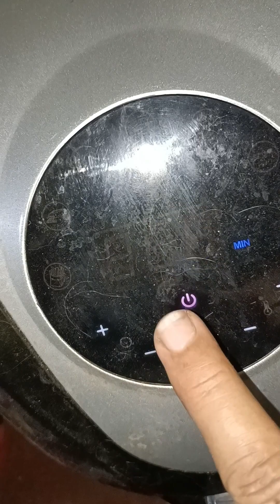cooking for a simple celebration pork belly and grilled fish let's